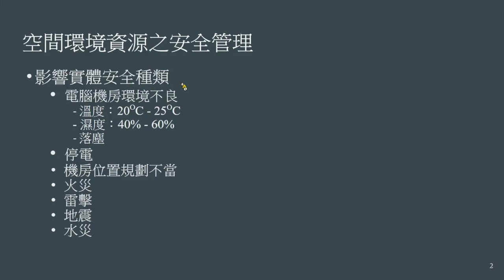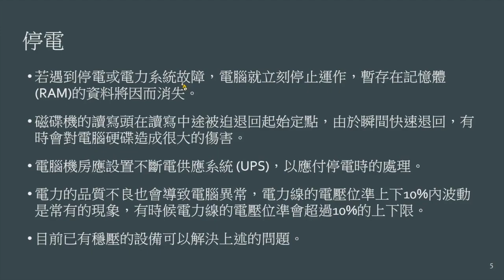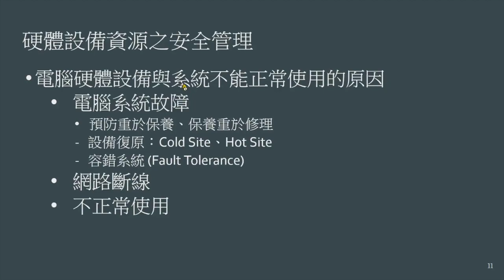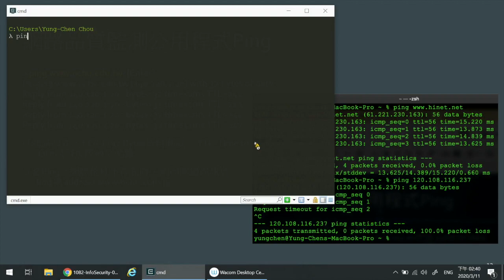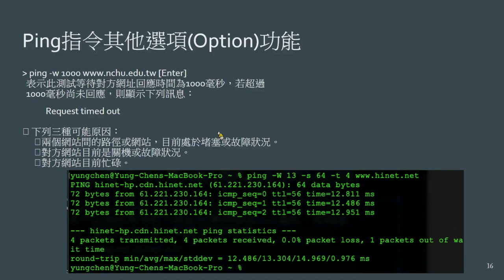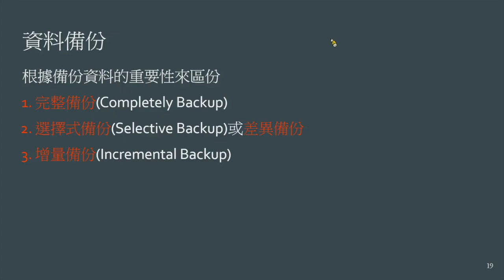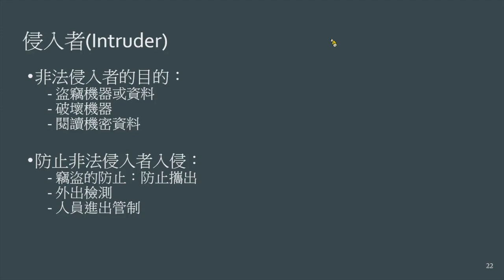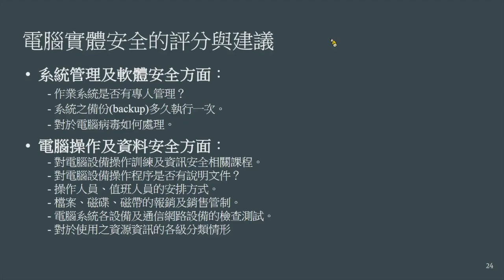02 - 數位內容資訊安全 -- 實體安全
本影片主要介紹實體安全要注意的事項，包含機房設置位置選定，天災的防範 等